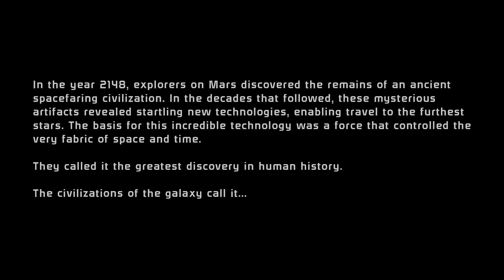Mass Effect Legendary Ed Lets Play ep 1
Starting out with a Lets Play series of Mass Effect 1 from the Legendary Edition!